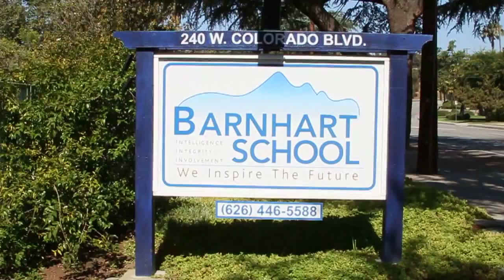Barnhart School on The Best of Southern California